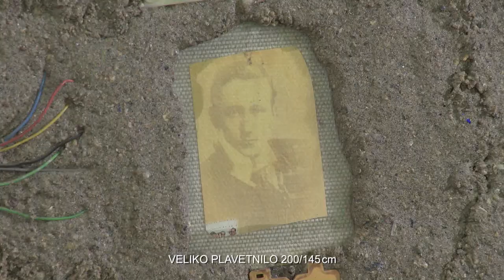Paintings, Jelena Minic Mrdjen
Paintings is done in mix media on canvas. It is created with the use of sand, glue, and other non-fine art material and found objects. The base is made of scrunched up paper texture with the second layer of pictorial color. The top layer consists of well composed collage with imagery from different time periods. The art space is filled with fragment from historical expressions yet creating, in this new college, new vision and new concepts